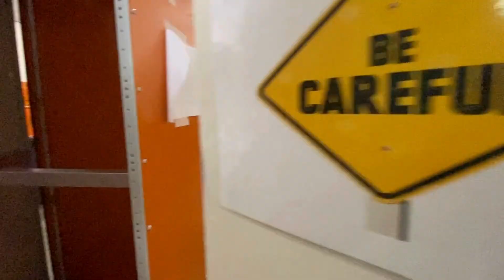Unit 2, Apollo Park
This 257m² unit in Montague Gardens offers everything a growing business needs in a prime industrial location.

Key Features:
Double Volume Warehouse: Spacious, with 2 mezzanine levels for additional storage or workspace
Access: 1 roller shutter door for easy loading/unloading
Layout:
Large reception area for welcoming clients
Multiple office spaces for efficient operations
Separate office and warehouse bathrooms
Kitchenette for staff convenience

Power & Security:
3-phase electricity with 60 amps
Gated with electric fencing, CCTV security for peace of mind
3 dedicated parking bays for staff and visitors

Nearby Amenities:
Transport: Easy access to N1, N7, and other major routes for deliveries and commuting
Business Hubs: Close to Montague Gardens’ industrial and retail centers, hardware suppliers, and couriers
Food & Drink: Local cafes, takeaways, and restaurants for quick lunches or casual meetings

This well-maintained space is ready to support your business growth.